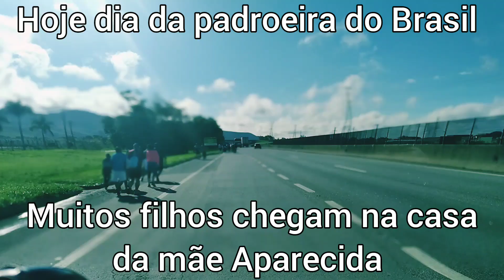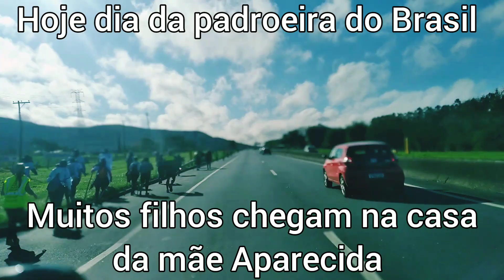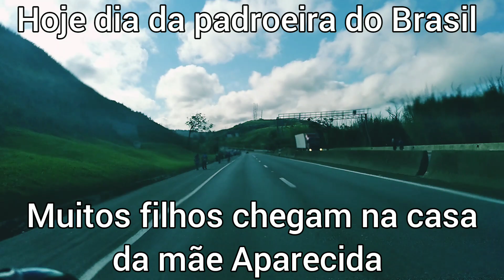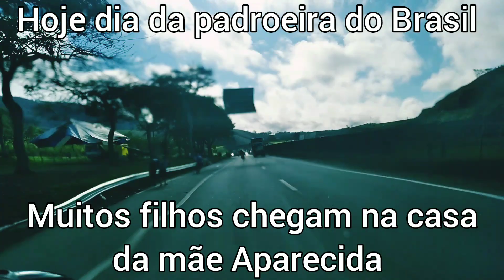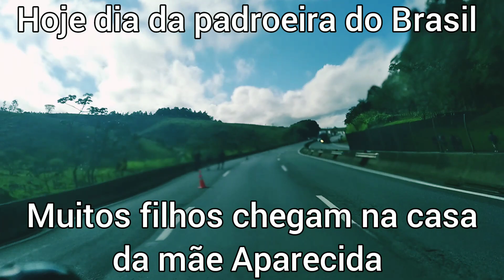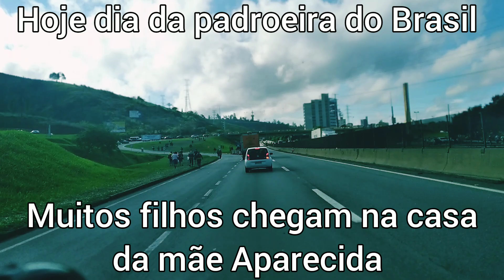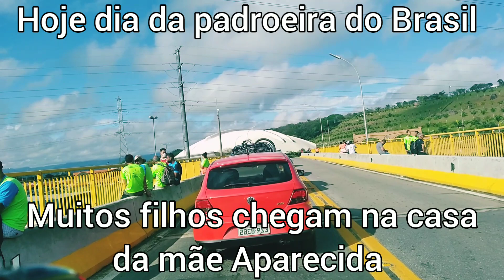Ainda tem muitos romeiros chegando na terra da padroeira na casa da mãe Aparecida